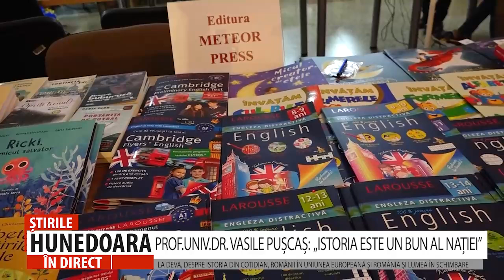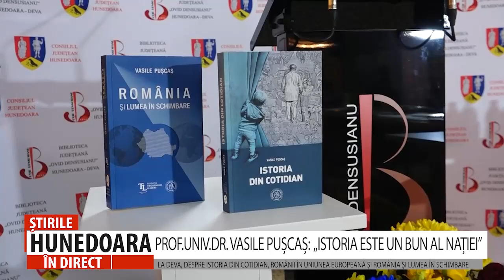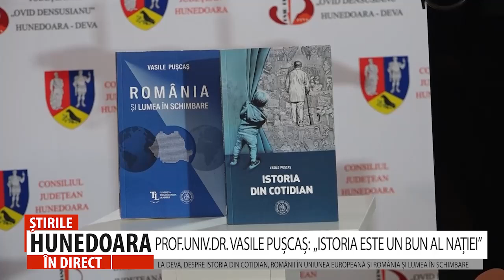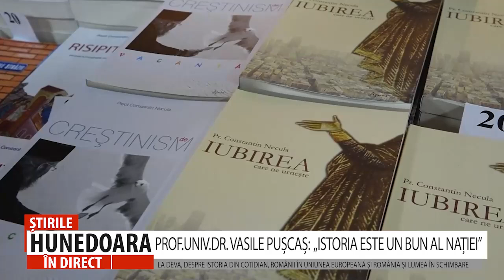PROF.UNIV.DR. VASILE PUȘCAȘ: „ISTORIA ESTE UN BUN AL NAȚIEI”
LA DEVA, DESPRE ISTORIA DIN COTIDIAN, ROMÂNII ÎN UNIUNEA EUROPEANĂ ȘI ROMÂNIA ȘI LUMEA ÎN SCHIMBARE